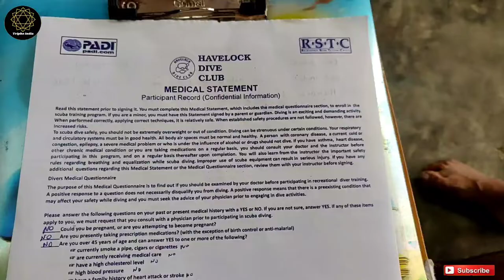Scuba Diving in Andaman ,India ,Havelock Island l Dixon Pinnacle l Andaman and Nicobar Islands tour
Scuba Diving in Andaman ,India ,Havelock Island l Dixon Pinnacle l Andman and Nicobar Islands tourism vedio

About this vedio:

This video is all about Scuba diving in india.  In india there are various place where we can do scuba diving. if you want real experience of Scuba diving then Havelock Island is one of the most recommended place for scuba diving  in Andaman. it also famous for its beautiful beaches like Radhanagar Beach, Elephant Beach and kala pathar Beach.  In this Vedio we provide full information about Scuba Diving in Havelock Island.

Queries solved:
Top things to do in Andaman
what is Scuba diving
Dixon Pinnacle
Scuba Diving in Andaman
scuba diving in India
Scuba diving price in Andaman
Adventure water sports
Havelock Island Scuba diving
water sports in Andaman and Nicobar Islands
Water sports at Havelock Island
Havelock Island beach resort
Andaman and Nicobar Islands tourism video
port Blair City tour
Havelock tour

Tripho India